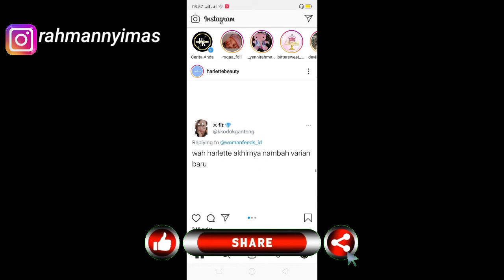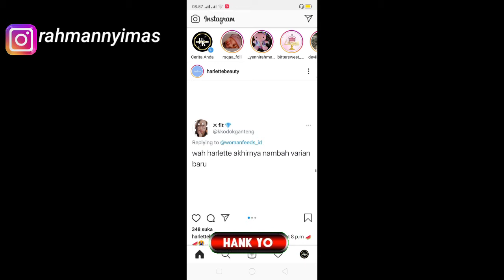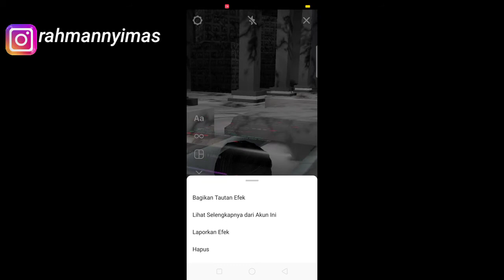TUTORIAL MENAMBAHKAN FILTER BAYI DALAM KANDUNGAN DI IG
Hallo teman semuanya..

Jadi di video kali ini aku mau share tutorial gimana caranya menambahkan filter terbaru di instagram yaitu bayi dalam kandungan atau simulation, jangan lupa nonton sampai habis ya😘

Record : oppo f9
Editing : kine master
Thumbnail : pixel lab

Xoxo